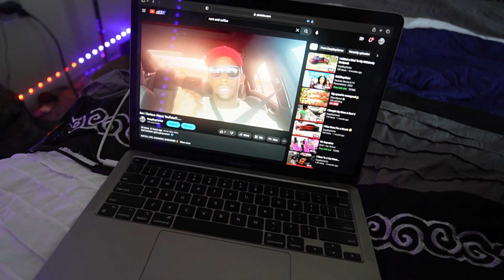COZY GOES TO CARS & COFFEE